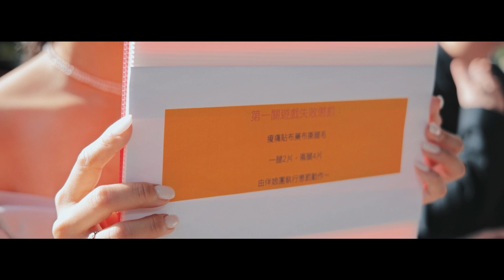[婚禮錄影] 君品酒店 Alex & Abby 訂婚/結婚/宴客/SDE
「我們在一起的時間不算長
但這三年妳卻在我人生中寫下了一個最重要的章節
是妳給了我一個更完整的人生」

我們都已經成為了彼此人生中裡的重要章節✍️📜
你的存在具體了那些所謂的溫柔體貼👩‍❤️‍👨
在我們未來那一段又一段的路裡
我會如同貼身保鑣一般
給你最強大的依靠💪
I love you till the end💕

👉官方Line: @nickstudio2021
👉WeChat: tkdcc99

MB01PGI9NFFOHKO
MB01TNAZ78UMZTM
MB01KRGOK32QGHV
MB01XM99LGPJ8KA